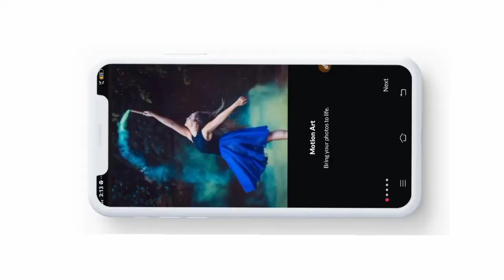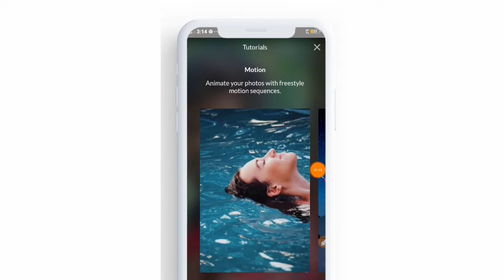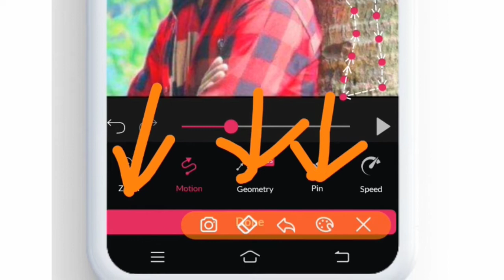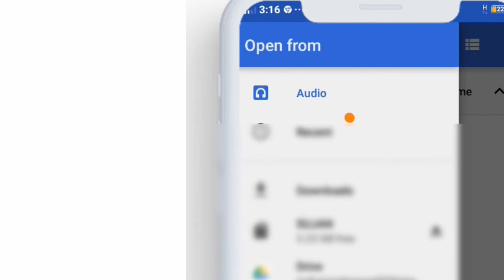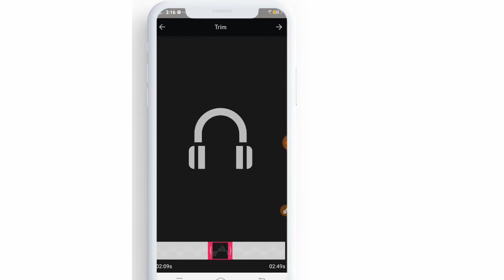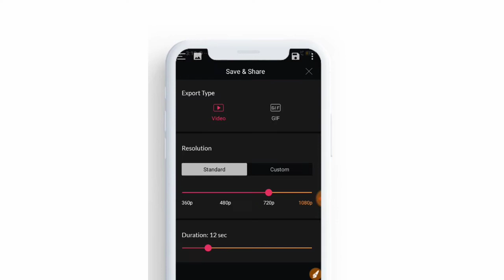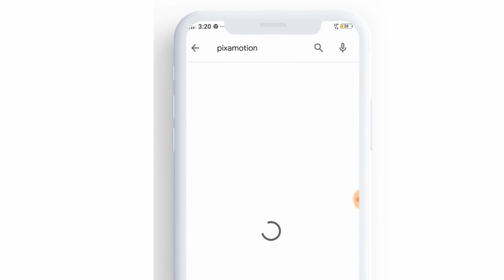ছবি চালিয়ে ভিডিও ইডিট করে। ফটো এনিমেশন তৈরি।How to make photo animation.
If you finally see what I have highlighted in today's video, then of course you will be able to create a video with a picture. We usually see the videos on Facebook that they keep picking.

I make videos all the time. I always discuss your useful software.

Teach Sujan help